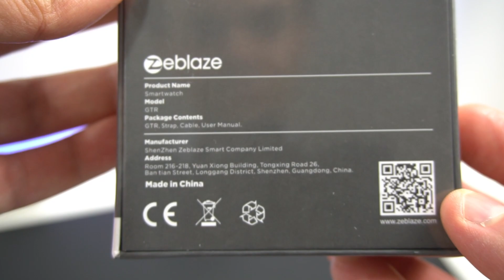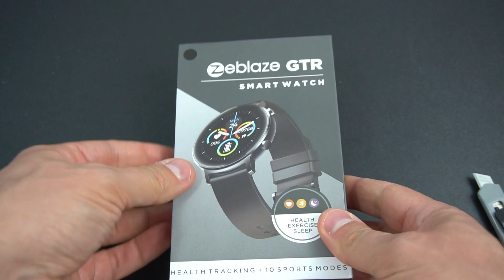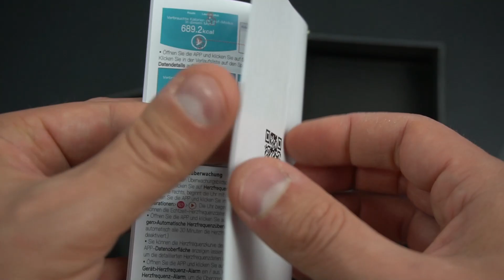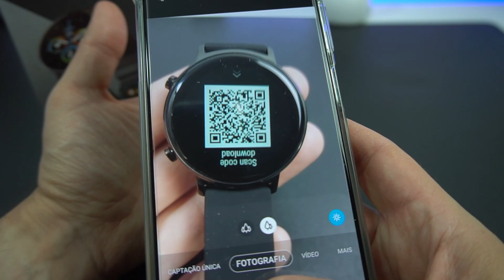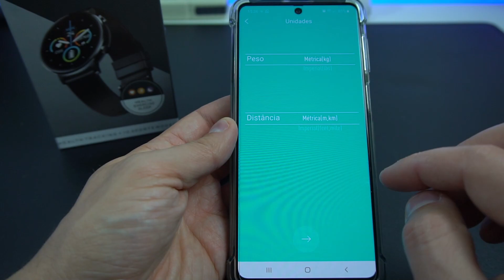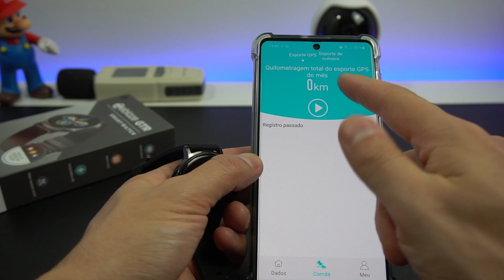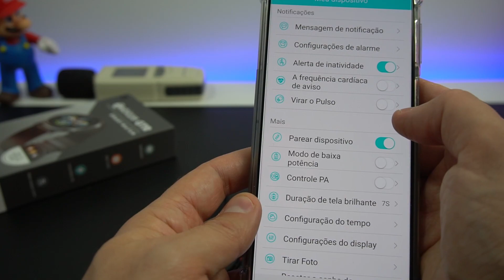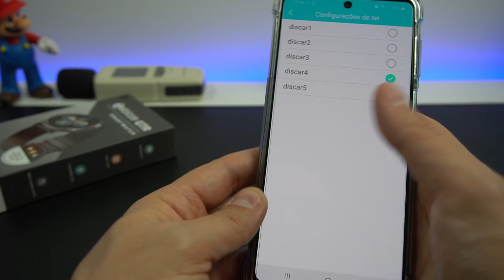Zeblaze GTR - Unboxing e Primeiras Impressões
💥 Participa já no Sorteio de Natal, podes ganhar dois smartphones💥

👉 Link para compra
👉 Envio sem Alfândega por: Priority Direct Mail

👉 Redmi Note 9s - 6/64GB
Redmi Note 9s - 6/128GB
Envio de Espanha 🇪🇺

👉 Alguns boas opções aqui, envio de Espanha:
Até 150 euros Redmi 9 4/64GB

Até 200 euros Redmi Note 9s - 6/128GB

Até 250 euros Poco X3 NFC 6/128GB

Até 400 euros Pocophone F2 Pro - 6/128GB

Até 500 euros MI 10 - 8/128GB

Até 600 euros Huawei P30 Pro New Edition 2020